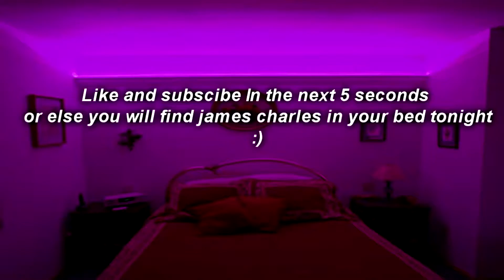*CEDRIC ALEXANDER UPDATED GFX ENTRANCE W/PYRO* (WWE 2K20) (HURT BUSINESS)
🟢 Guys I wanna thank yall for 100 subscribers it really means the world to me and we are only going up from here here thank yall ♥

Hello Guys Welcome Back to a another video guys in this video you will see *CEDRIC ALEXANDER UPDATED GFX ENTRANCE W/PYRO*(WWE 2K20) (HURT BUSINESS)! which is very cool .so make sure you do subscribe turn on that post notifications to get notified every single time I upload a video and even to join the NEG SQUAD guys which is already lit guys

🔴MY PC SPECS:
      I5 2400
      NVIDIA ZOTAC 1050TI
      8GB RAM

And If u made it this far your a real one :)